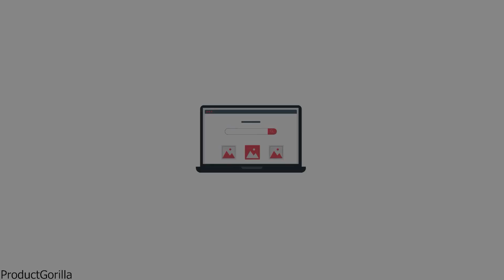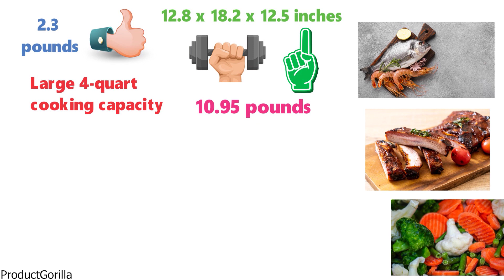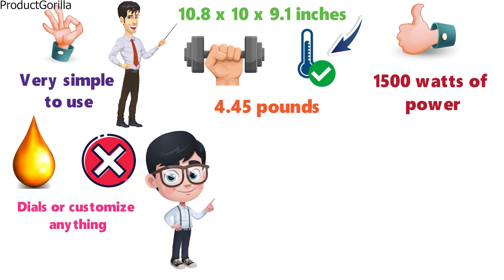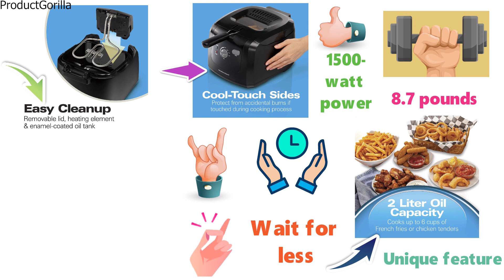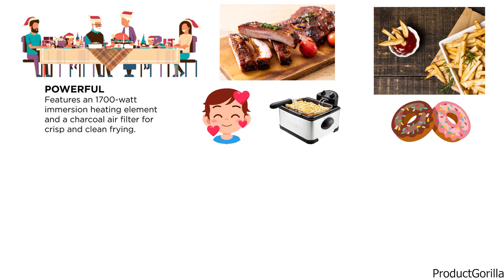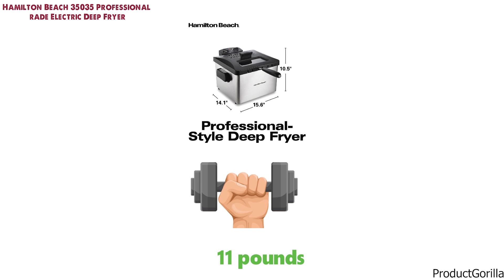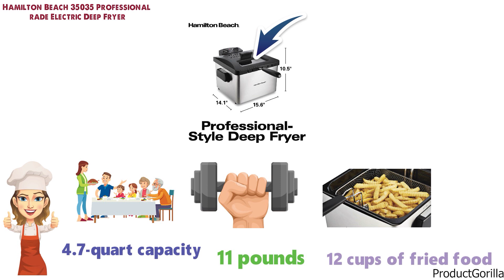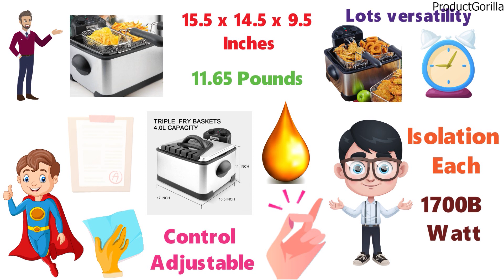Best Deep Fryer 2024 ⬆️ TOP 5 ✅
Best Deep Fryer 2024 is

1. T-fal FR8000 ✅
✓US Prices
✓UK Prices - N/A
✓CA Prices

2. Cuisinart CDF-200 ✅
✓US Prices - N/A
✓UK Prices - N/A
✓CA Prices

3. Presto 05411 GranPappy ✅
✓US Prices - N/A
✓UK Prices - N/A
✓CA Prices

4. Hamilton Beach 35021 ✅
✓US Prices - N/A
✓UK Prices - N/A
✓CA Prices

5. Chefman 4.5 Liter ✅
✓US Prices - N/A
✓UK Prices - N/A
✓CA Prices

Are you in search of the best home deep fryer or the best small deep fryer? In this video, we share the best deep fryer for home and the best turkey deep fryer.